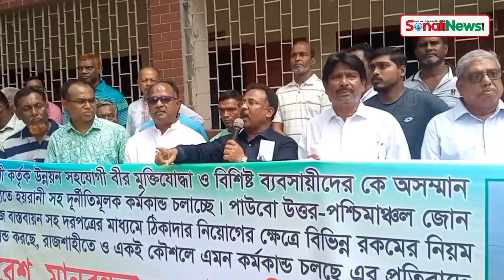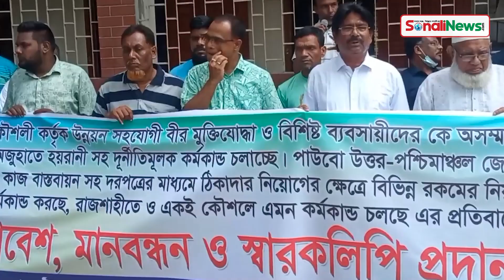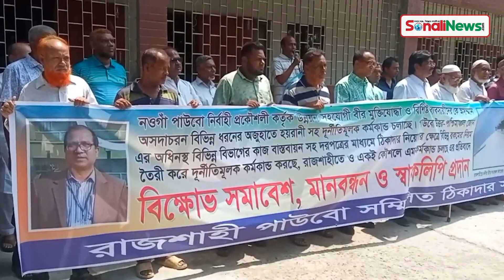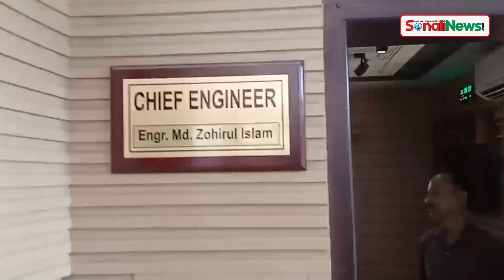রাজশাহী পাউবো সম্মিলিত ঠিকাদার সমাজের বিক্ষোভ সমাবেশ,মানববন্ধন ও ও স্মারকলিপি প্রদান